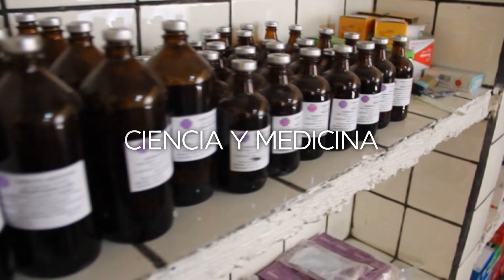Día del Servicio de Veterinaria - 04 Octubre 2023